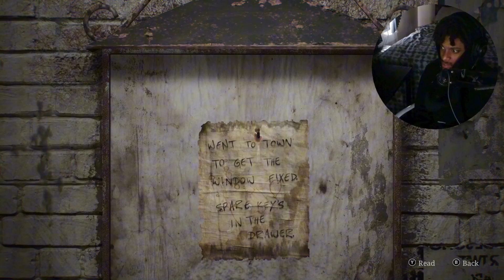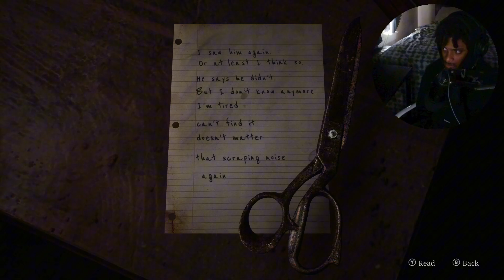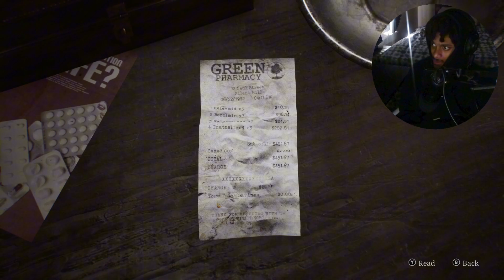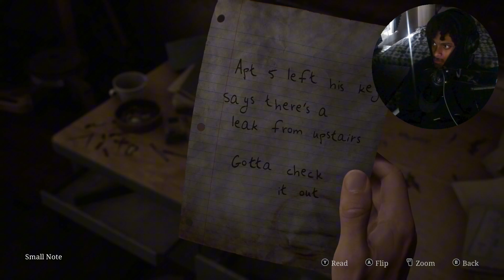Playing Silent Hill 2 For The First Time! - Part 1 (REMAKE)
Silent hill bois!!! LETS GOOOOOOOO!!